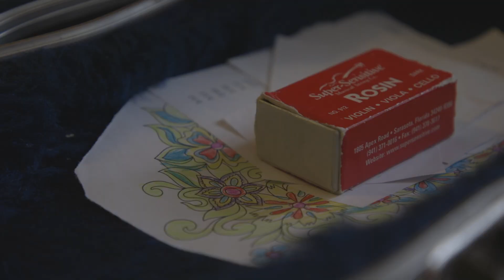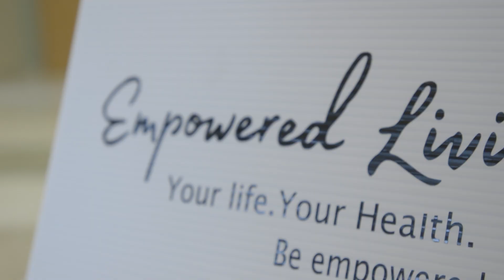How Essential Oils are Empowering Mothers- Amy Thyng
Amy Thyng, doTERRA Wellness Advocate, has a passion for helping others. Her town in Southern West Virginia was hungry for hope and happiness in the face of hardship. As she has taught classes and shared essential oils with those around her, Amy noticed a major change! These people, these mothers, have been empowered by using and sharing doTERRA. They seem to have a stronger sense of purpose; a renewed hope.